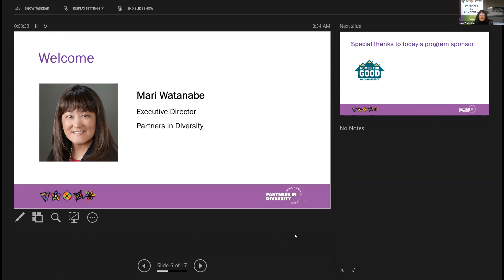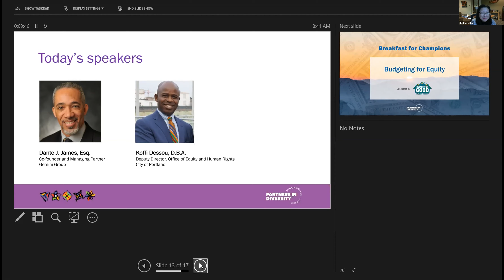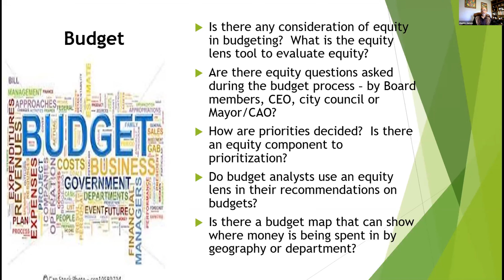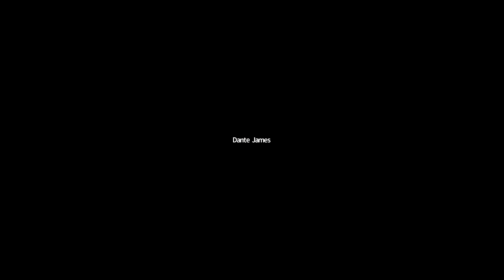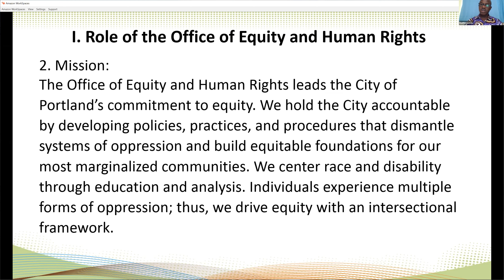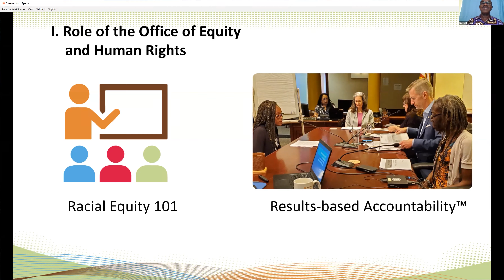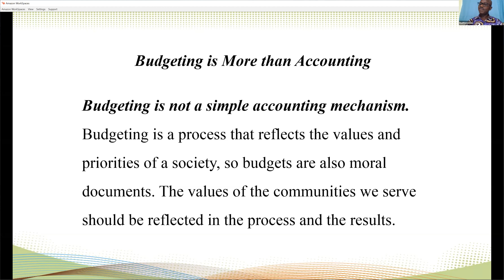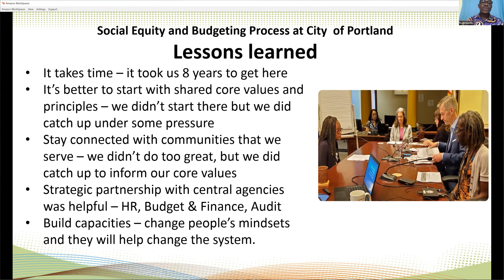Budgeting for equity (Partners in Diversity Breakfast for Champions)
The budget offers every organization an opportunity each year to make investments that can either benefit or burden their employees.

This program will explore ways that organizations can shift their financial policies and processes using a racial equity lens, including:

- Seeing the budget in a different way by identifying who is, and isn't, better off from current budget policies.
- Ensuring programs, projects and investments help to reduce disparities.
- how to better prioritize and distribute resources that advance equitable outcomes.

Speakers:
- Dante James, Esq, Co-founder and managing partner, Gemini Group
- Koffi Dessou, D.B.A., Deputy Director, City of Portland Office of Equity and Human Rights
- Kathleen Kee, CFP, CEO, Confluence Wealth Management